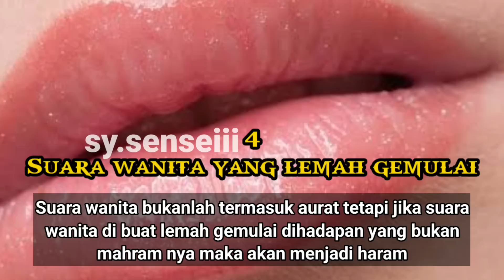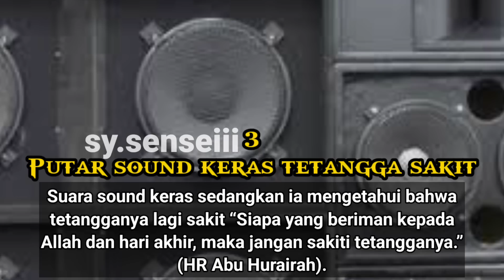7 SUARA YANG HARAM 🤐😱😭😭